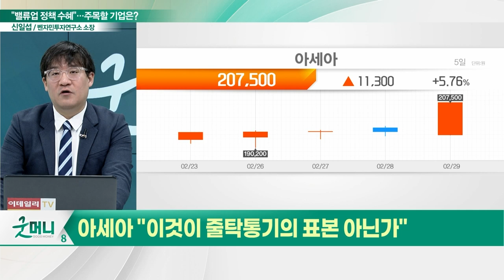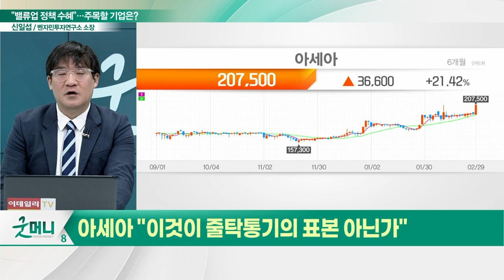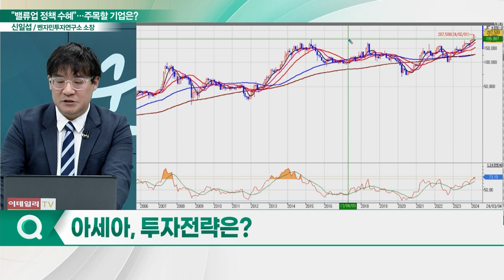아세아(002030), 적극적인 주주환원 기대... "이것이 줄탁통기의 표본 아닌가"_신소장의 시그널 (20240304)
아세아(002030) "이것이 줄탁통기의 표본 아닌가"
- 자회사 : 아세아제지·아세아시멘트
- 아세아제지, 작년 7월 주주환원정책 발표
- 아세아시멘트, 작년 10월 주주환원정책 발표